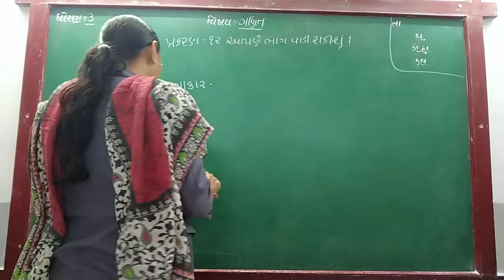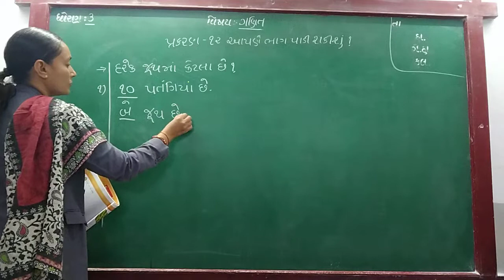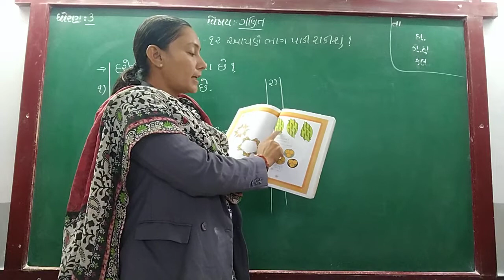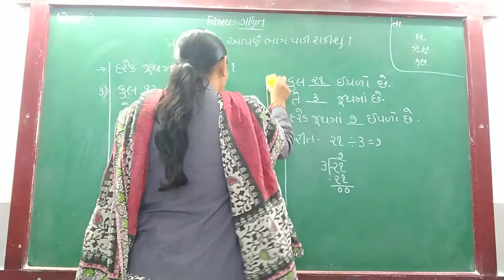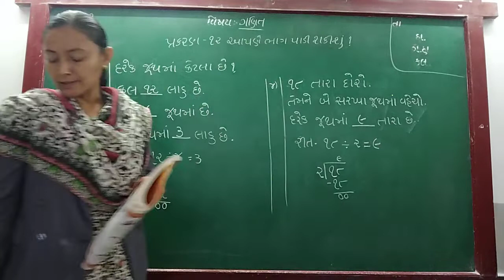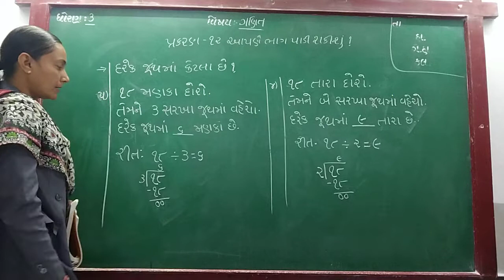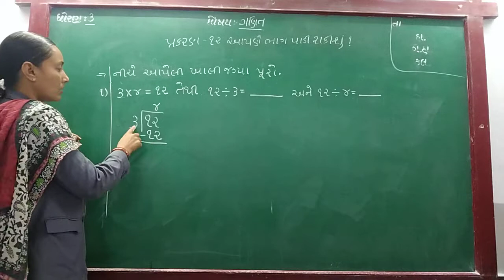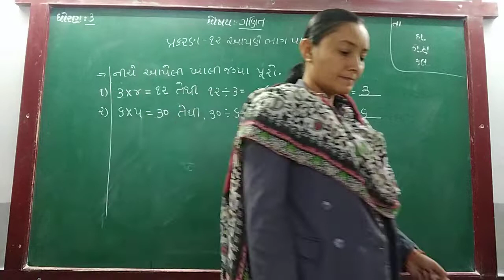GUJ MED STD 3 SUB MATHS CH 12 P 2